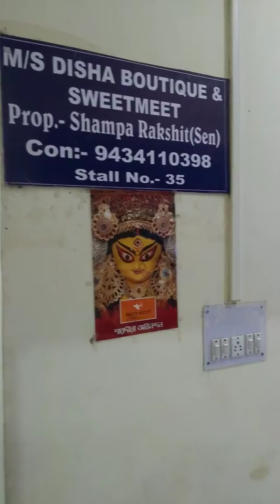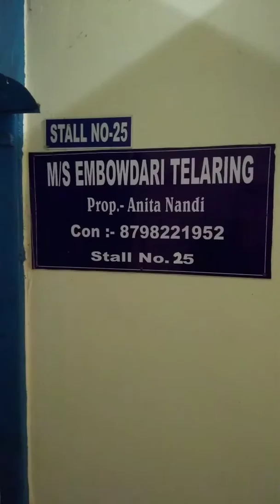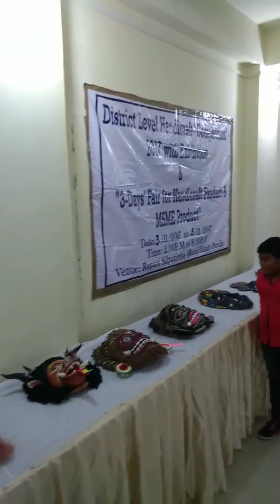Purulia Gramin Haat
Gramin Haat Mela